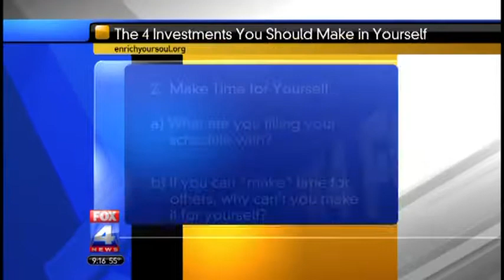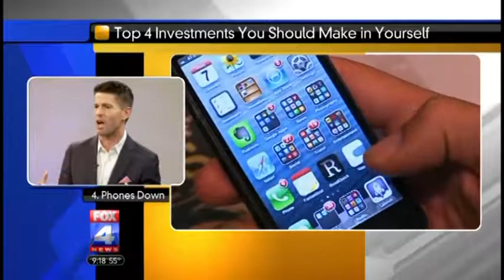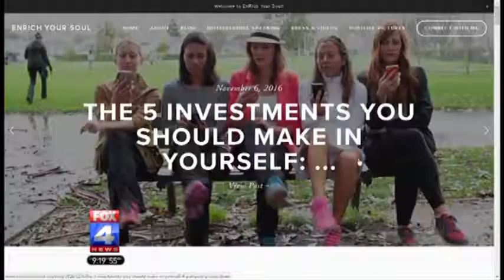How to Invest In Yourself - Rich Bracken - Fox 4 News Kansas City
Join Nick and I as we discuss 4 quick, easy and free investments you can make in your daily life to achieve greater happiness.

For more information about my speaking engagements and podcast, visit richbracken.com